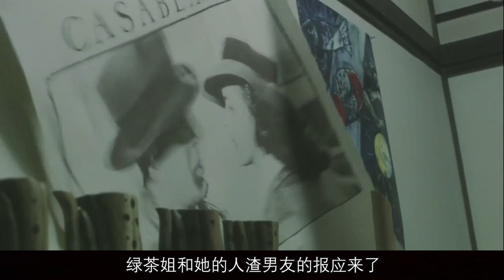日本恐怖片《美发尸》：咒怨凝结在头发上，接发的人无一幸免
单纯女孩被犯罪集团摘除器官，死后产生咒怨，不断的从尸体上生出头发，接发的人接二连三的死去。